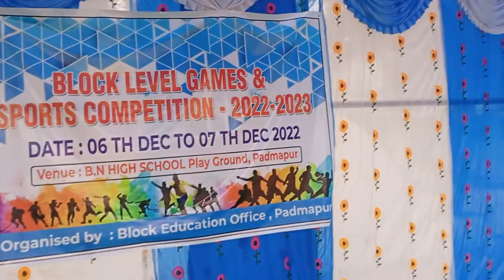Annual block level Sports Meet 2022 Padmapur ,Rayagada